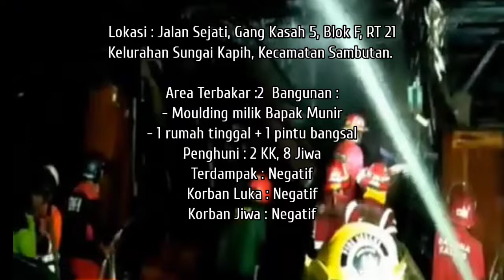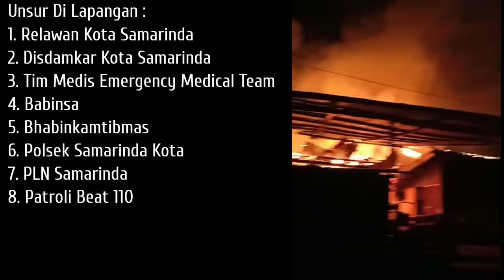Kebakaran 14 Februari 2022, 2 Bangunan Ludes Dengan Si Jago Merah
Senin 14 Febaruari 2022.
Telah Terjadi bencana kebakaran, pemukiman penduduk di daerah Sungai Kapih, Kota Samarinda, Provinsi Kalimantan Timur.

Persisnya berada di Gang Kasah, Jalan Sejati, RT 21, Kelurahan Sungai Kapih, Kecamatan Sambutan, Kota Samarinda.

Kebakaran besar itu membuat beberapa bangunan rumah hangus ludes. Kejadian berlangsung sekitar pukul 00.45 Wita.

Dari informasi yang berhasil didapat, warga pertama kali melihat kepulan asap hitam di udara. Merasa penasaran dengan titik munculnya asap tersebut, warga kemudian langsung mencari dan menemui titik munculnya asap tersebut, dan ternyata ada kebakaran yang menghanguskan dua bangunan.

"Saya langsung meminta bantuan melalui HT (radio komunikasi Handle Talki)," Kata Warga.

Humas Damkar Samarinda, Hery Suhendra mengaku, setelah mendapatkan informasi kebakaran tersebut, petugas Damkar yang dibantu oleh sejumlah relawan di Kota Samarinda langsung mendatangi lokasi kejadian untuk melakukan proses pemadaman api.

Sedikitnya 7 fire tengki, dan 20 mesin portable, diturunkan untuk membantu proses pemadaman.

kota samarinda
pemadam kebakaran
#65 Jaya samarinda
relawan kota samarinda
Relawan samarinda
Sungai kapih samarinda
sungai kapih samarinda
jl. sultan alimudin
#2 bangunan ludes
damkar samarinda
si jago merah